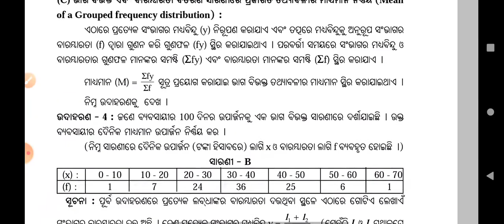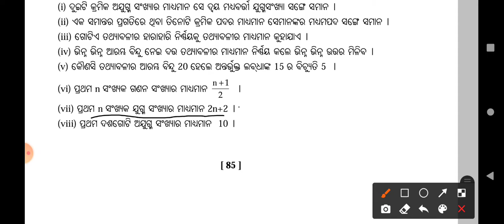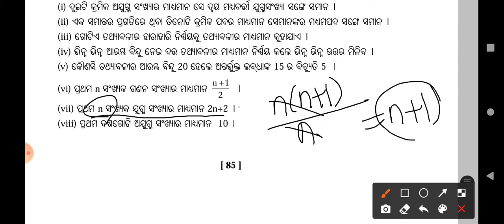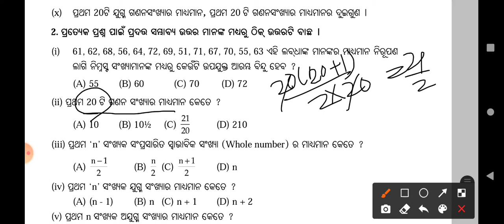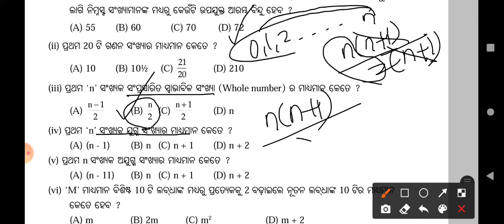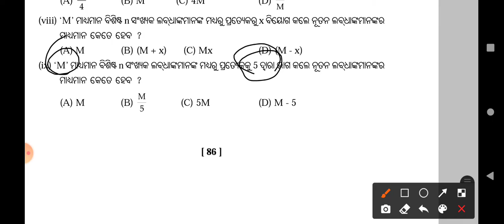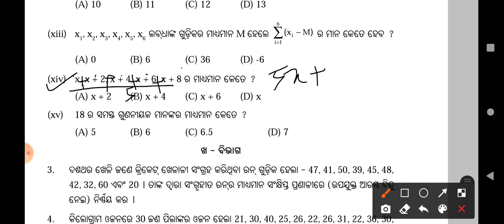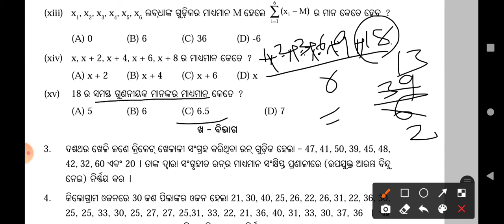Class-X//Statistics/Exercise-5a/k-bibhaga parisankhyana madhyaman anusilani 5a short questions